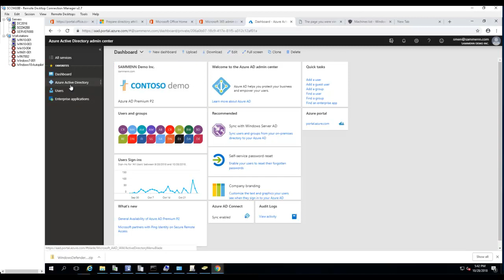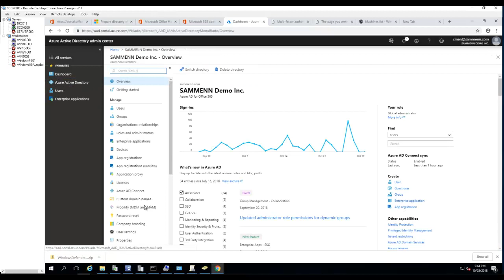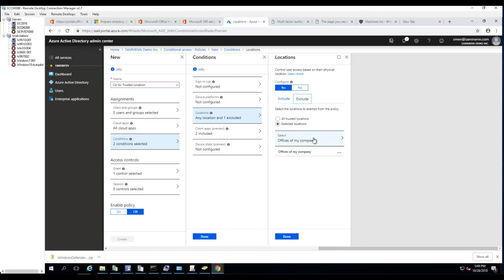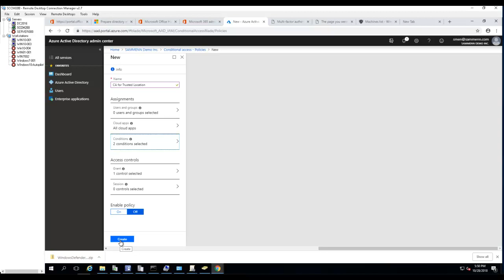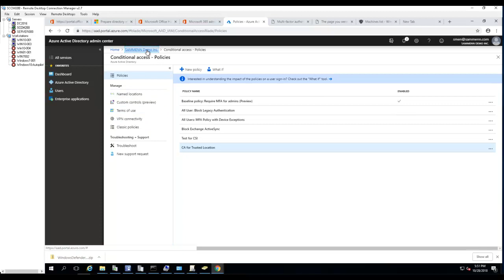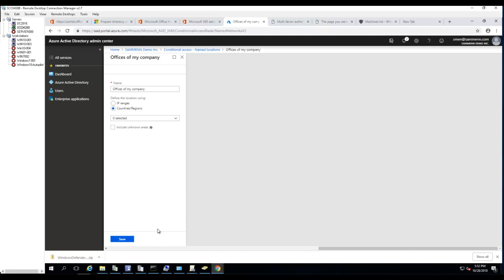Azure Conditional Access base on Trusted Location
How to set up and configure Azure Conditional Access base on Trusted Location